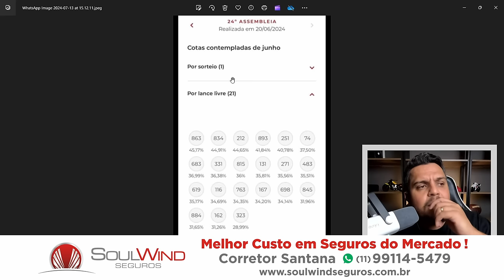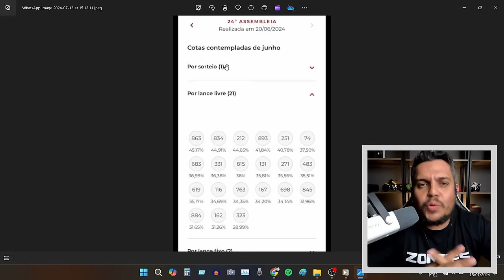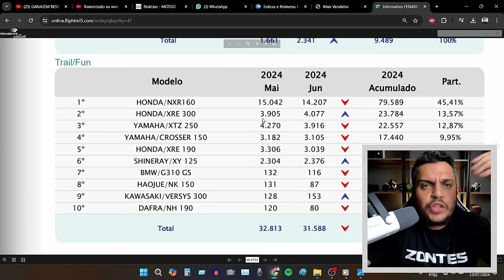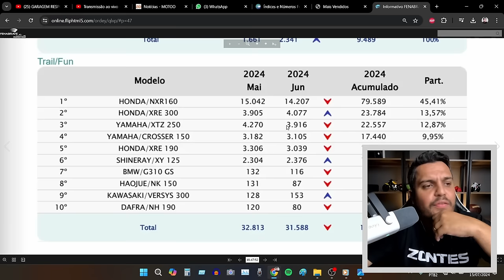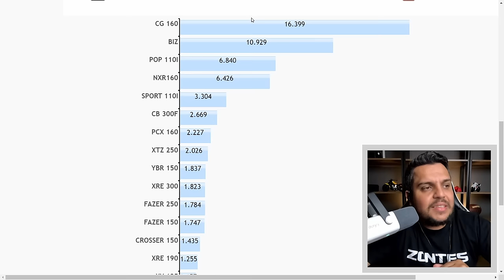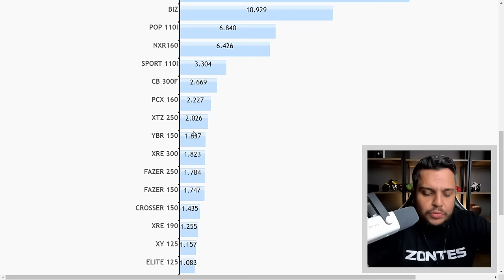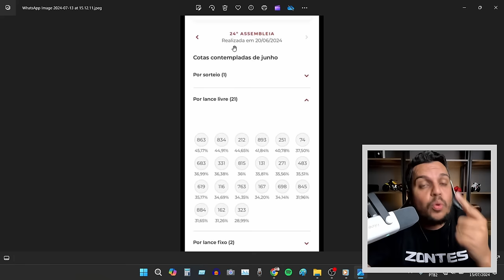🚨Por Trás da SAHARA 300 2024 - Olha o que a HONDA TA FAZENDO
✅Haya Creations✅
Film Maker
✅Vulcan Radical Store✅
Endereçõ: Rua Marquês do Herval, 95 - Centro
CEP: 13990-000